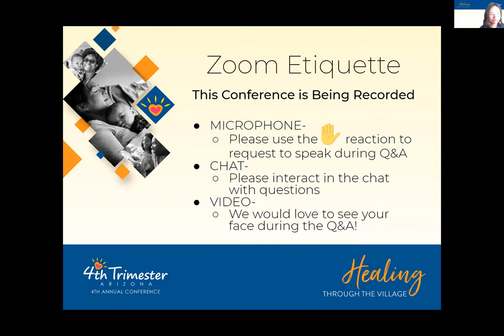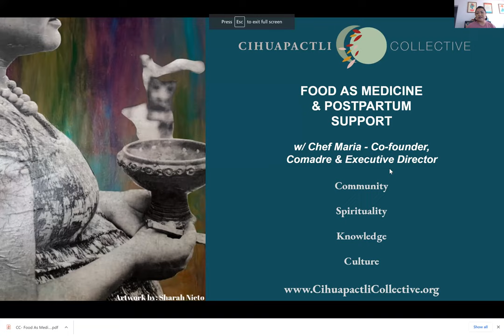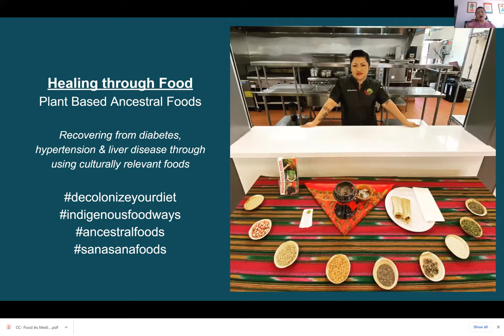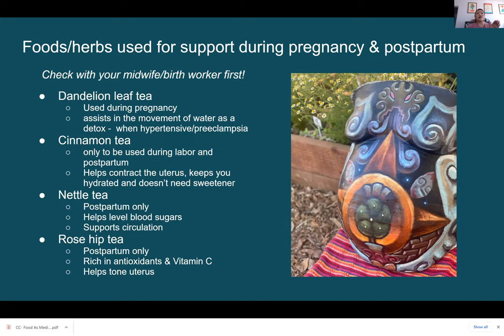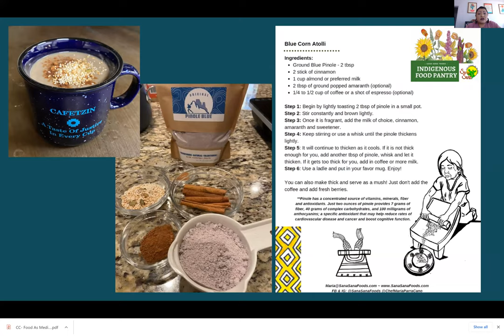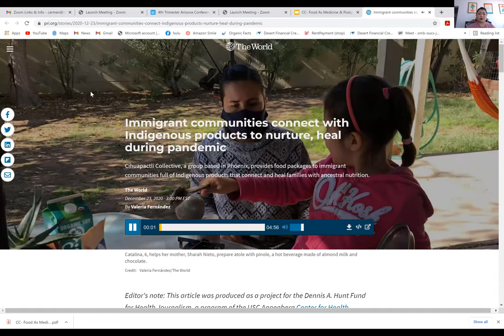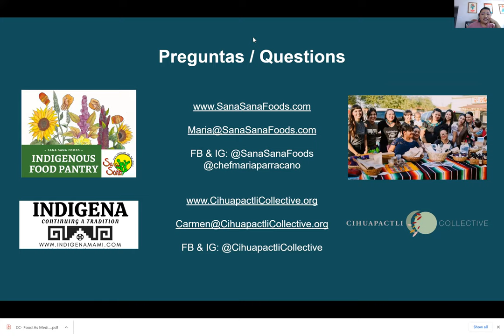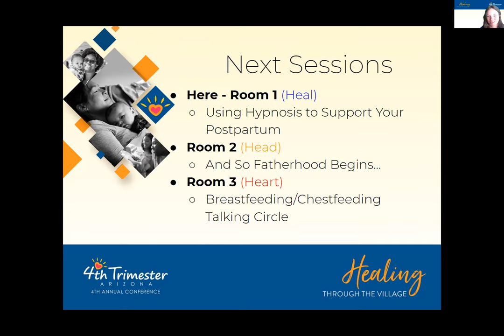Food as Medicine & Postpartum Support: Maria del Carmen Parra Cano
In this workshop, attendees will be exposed to ancestral foods, known to support a birth person’s recovery during the 4th trimester.  Presented April 24, 2021 at the 4th Trimester Arizona Conference.

Maria “Carmen” Parra Cano, is the owner & mami-preneur of Sana Sana, Indigena and Ironwood Metal Works. She is a Xicana Indigena born in Phoenix and grew up in Barrio Garfield. She is a mother, wife, community organizer, comadre, danzante y mujer de ceremonia as part of the Calpoalli Nahuacalco and other ceremonial circles. She is Mexica Izkalotekatl of Raramuri and Texcocatl lineage. Maria received her undergrad degree from ASU, Graduate degree from GCU and her Culinary Degree from Scottsdale Culinary Institute-Le Cordon Bleu.  Maria is the Executive Director of the Cihuapactli Collective, co-founder MEChA de ASU’s Xicana/o Graduation and board member of the Sagrado, the Orchard Community Learning Center in South Phoenix as well as the National Parents Union. Maria also supports birthing families as a CoMadrita- providing postpartum & rebozo support.